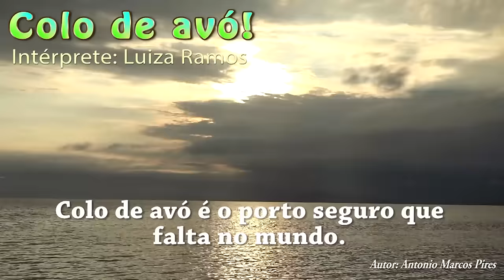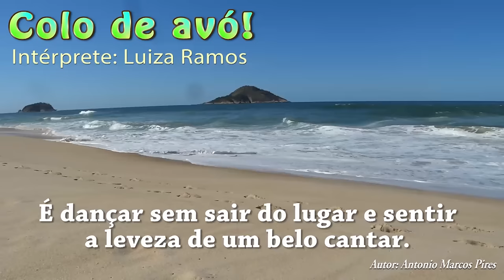COLO DE AVÓ - LUIZA RAMOS (AUTOR: TONINHO BONDADE) ok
O Wathsapp do autor da mensagem COLO DE AVÓ é este

ADQUIRA O LIVRO MENSAGENS PARA A VOVÓ DO AUTOR DESTA MENSAGEM, NESTE

Colo de avó (Autor: Antonio Marcos Pires) - Intérprete: Luiza Ramos
Colo de avó é carregado de carinho. Tem sensação de paraíso na terra. Pedacinho da natureza. Gosto de infinito. Colo de vó espalha o pão do amor pelo mundo. É chegar até Deus cabendo apenas num colinho afetuoso. Colo de vó tem disso mesmo. Faz a fantasia renascer dentro da gente, os sonhos se tornam mais coloridos e os pensamentos se enchem de doces lembranças. Colo de avó é o porto seguro que falta no mundo. Joia rara e preciosa, que brilha no escuro. Tem todos os tons de cores. Enriquece e protege, afastando qualquer ameaça. Como é bom ficar horas no colo da vovó, ouvindo histórias, tirando pequenos cochilos, para ser feliz plenamente. Colo de vó é suave como algodão doce. Igual a pureza da mais fina flor. É dançar sem sair do lugar e sentir a leveza de um belo cantar. Colo de vó é tão gostoso, que nele dá vontade de ficar toda a vida para amanhecer feliz na chegada do dia!